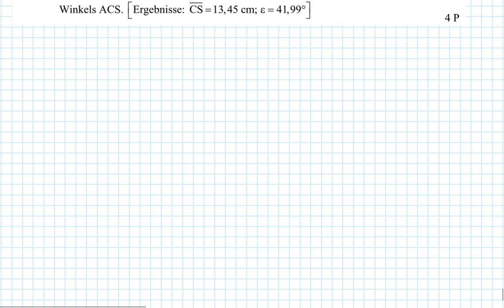Abschlussprüfung MII - 2016 HT B2.0+2.1 - Realschule Bayern